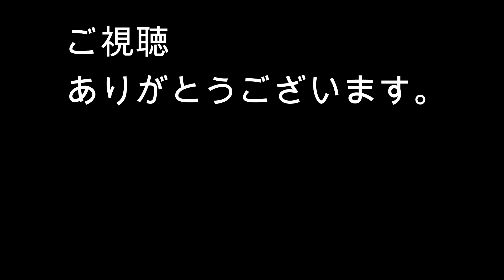宇都宮LRTの今 宇都宮駅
次第に宇都宮駅が姿を現わし始めました。